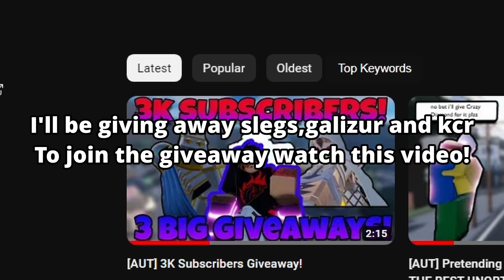[AUT] Opening 40+ CRATES In The NEW UPDATE!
Soo unlucky...
➤𝐓𝐡𝐞 𝐌𝐮𝐬𝐢𝐜'𝐬 𝐢𝐧 𝐭𝐡𝐞 𝐕𝐢𝐝𝐞𝐨'𝐬 𝐝𝐨𝐞𝐬 𝐧𝐨𝐭 𝐛𝐞𝐥𝐨𝐧𝐠 𝐭𝐨 𝐦𝐞!